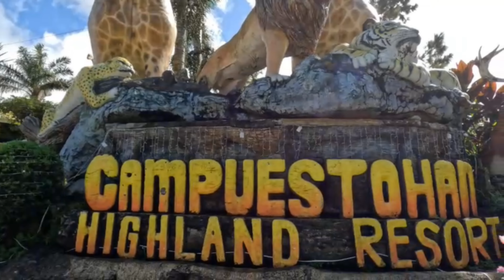Kakaibang Resort sa Negros Occidental || KaGiliw Vlogs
Nasubukan nyo nabang pumunta sa Campuestohan highland resort sa Negros?     kung hindi pa ay panoorin itong video para magkaroon ka ng idea kung gaano kaganda dito.
Pakisubscribe na rin ang maliit na channel na ito, at ito po ay isang malaking tulong upang makagawa pa ako ngmga video na katulad nito. maraming salamat.